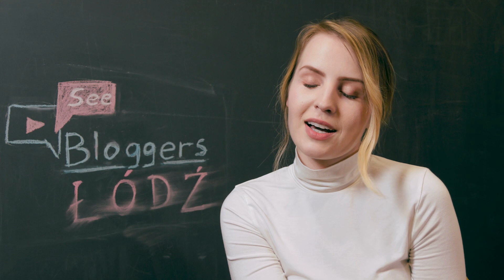Chcesz zostać influencerem? Zobacz, czy posiadasz te cechy! [See Bloggers]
See Bloggers - Największy festiwal dla twórców internetowych w Polsce! Jako prelegencji wystąpią m.in. Anna Szlęzak, Rozczarowani, Fanka, What Anna Wears, Szymon Czerwiński, Victor Borsuk, Matteo Brunetti, Martin Stankiewicz oraz Siostry ADiHD!
Dziękujemy Kawiarni "TAG" za użyczenie miejsca do nagrań.
See Bloggers Łódź to siódma edycja festiwalu. W tym roku odbędzie się on 7-9 czerwca 2019 r. w EC1 Łódź – Miasto Kultury. Udział w wydarzeniu dla twórców internetowych jest bezpłatny, wymagana była wcześniejsza rejestracja, która zakończyła się 1 kwietnia 2019.